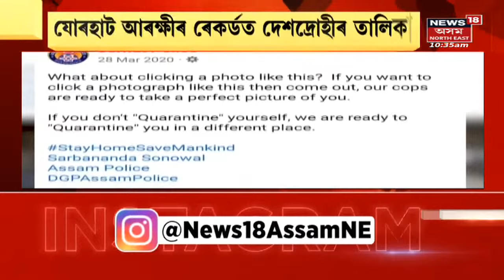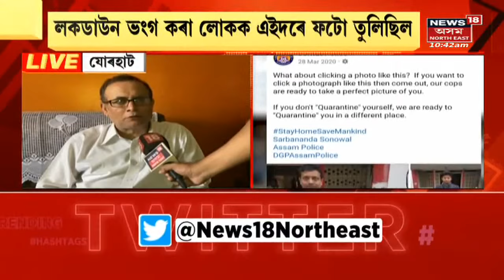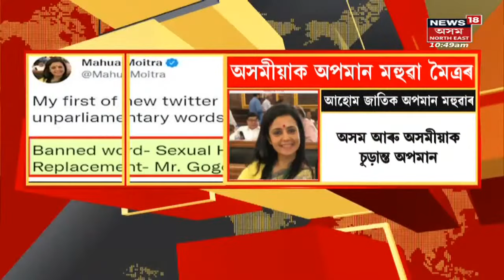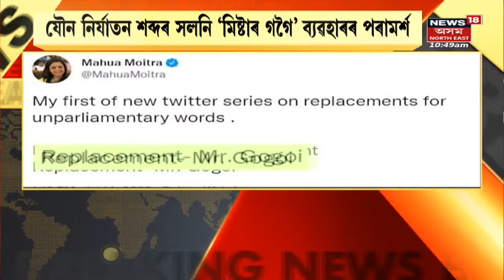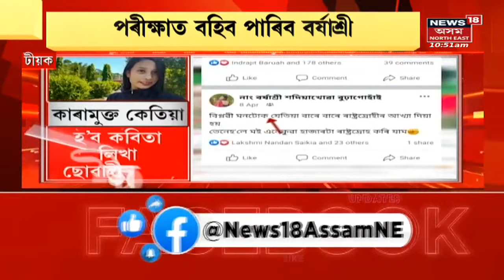Assam News Updates | The Morning Show |Jorhat Policeৰ ৰেকৰ্ডত দেশদ্ৰোহীৰ তালিকা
India's Traitor List in Jorhat Police Record
Jorhat Policeৰ ৰেকৰ্ডত দেশদ্ৰোহীৰ তালিকা । ফেচবুক পেজত আজিও সন্নিবিষ্ট একাংশৰ ফটো
0:00 Intro
সংসদ চৌহদত প্ৰতিবাদ নিষিদ্ধ
TMC MP Mahua Moitraৰ বিতৰ্কিত টুইট
DCB কলেজত পৰীক্ষা দিব Barsashree Buragohainএ
Barsashree Buragohainৰ মুকলিক লৈ ইংগিত Dr Himanta Biswa Sarmaৰ

Assam News | News in Assam | Assamese News | North east news | North east India | n18oc_national